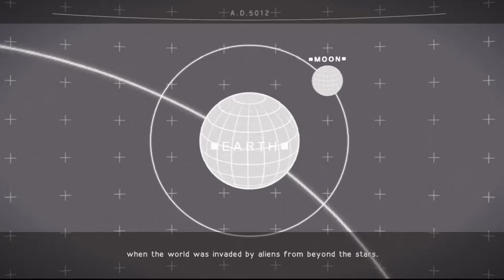NieR: Automata - 07 Reboot - Bunker exploring, new orders